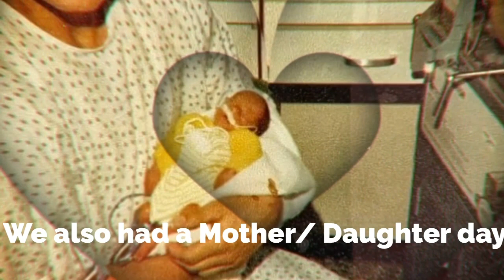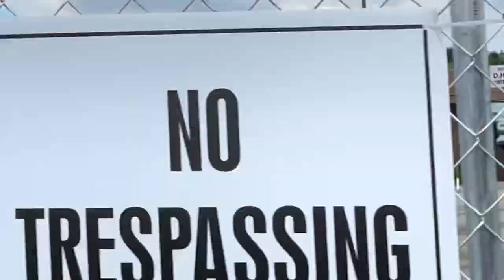Happy Birthday to our beautiful daughter Michelle